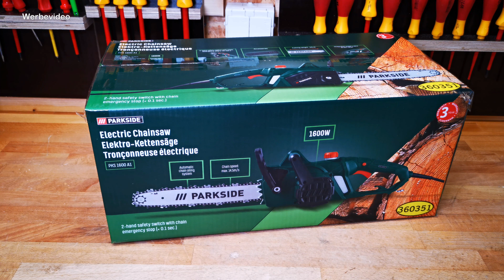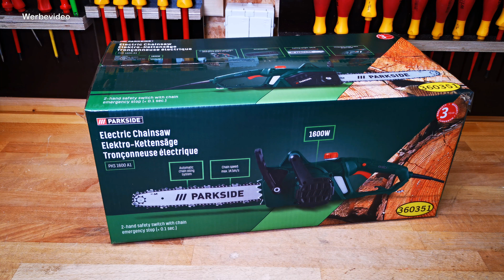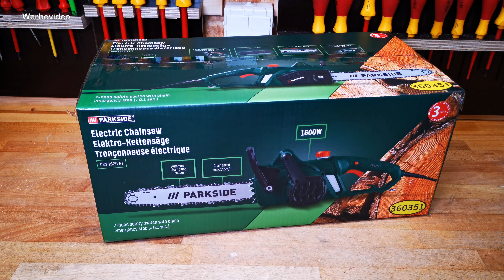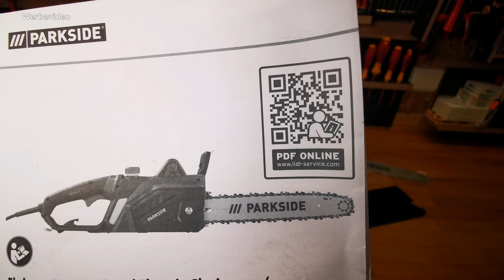PARKSIDE® Elektro Kettensäge PKS 1600 A1 1600 W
In diesem Video stelle ich dir ein kraftvolles und
zugleich günstiges Modell von Parkside vor.

*Eine Ersatz-Sägekette:

Kapitel:
00:00 Einleitung
01:05 technische Details
02:38 Zusammenbau
07:20 praktischer Test
09:49 Fazit

und anderen.